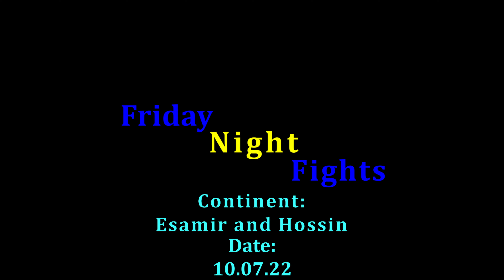Planetside 2: Friday Night Fights with TG 10.07.22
This edition of FNF takes us to Esamir and Hossin.  We did some colossus work, killed a bunch as infantry, and shot a few things out of the air.  Platoon Leader for the evening was Boildown.